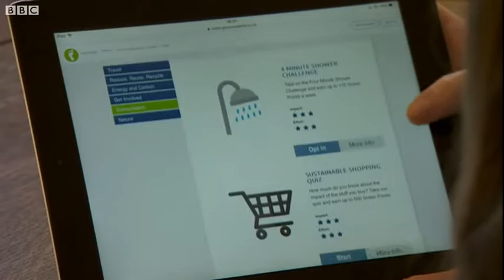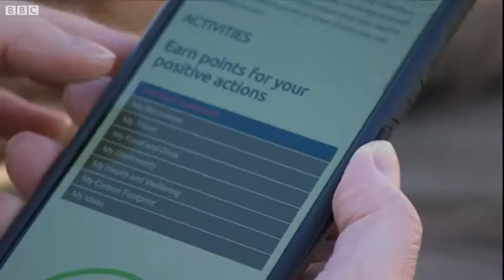Save money and tackle climate change with new Nottinghamshire Green Rewards app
26 October 2021

Nine councils and two universities unite for first-of-its-kind partnership to tackle climate crisis.

Join Green Rewards today and earn great discounts, vouchers and prizes at local businesses and projects in your community for playing your part to combat climate change and achieve net zero!

That’s the message from all nine local Councils in Nottinghamshire who have joined forces with local universities and creator Jump for a trailblazing partnership!

It provides a new Green Rewards app and web platform which means Notts residents can accumulate points and earn the prizes for many activities they do every day at home or out and about that help lower their carbon footprint.

It is part of the Universities for Nottingham civic collaboration which aims to improve the way the universities work with each other and their local partners to help change the lives of local people for the better.

or download the Green Rewards app on iOS and Android. Search for ‘Notts; Green Rewards’ in your device’s app store.

In similar fashion to rewards points at retailers, all residents need to do is log their day to day activities that highlight how they are decreasing the amount of carbon they create, such as:

Walking to work or school instead of taking the car
Cycling or using public transport
Putting your recycling bin out with all the correct recyclables
Switching off a light or switch at home
Taking a shower of four minutes or less and many, many more!

A full list of how you can redeem points is available on the app and when you accumulate sufficient points you can then earn the discounts, vouchers and prizes.

There’s also £20 worth of vouchers for the top two residents in each council area who earn the most points each month, to claim at local businesses, donate to worthwhile causes or projects and in some districts and Boroughs there’s prizes too for the top points earning wards.

Through the Universities for Nottingham initiative partners have pledged to tackle sustainable travel and transport and develop joint programmes to change behaviour, ensuring the lessons learnt are passed on to all in the region.

The first collaborative sustainability engagement programme of its kind in the UK, it features the simple carbon-reduction activities that residents can complete.